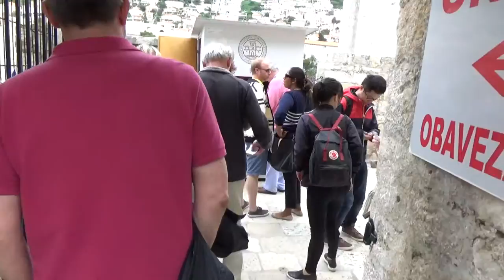24th May 2016 - VB386 Walls of Dubrovnik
Video Blog 386 - A walk round the walls of Dubrovnik's Old Town